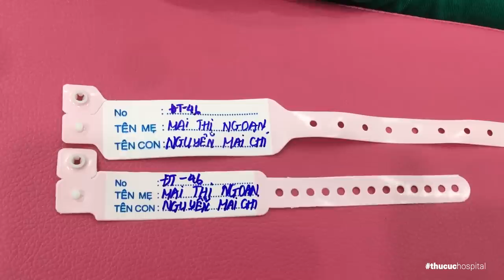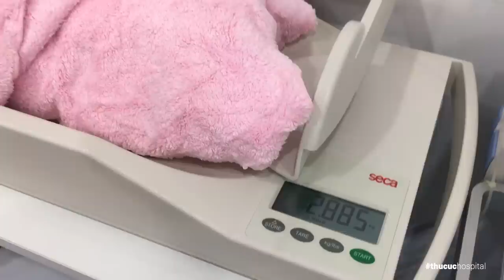[LIVESTREAM] Tận hưởng niềm hạnh phúc khi VƯỢT CẠN cùng bác sĩ Quốc tế của sản phụ Mai Thị Ngoan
💐 Thăm hỏi thường xuyên
💐 Chăm sóc tận tâm
💐 Trò chuyện vui vẻ
🐾🐾 Là những trải nghiệm tuyệt vời trong suốt quá trình các mẹ bầu “vượt cạn” tại bệnh viện ĐKQT Thu Cúc
🎈 Với sự theo dõi và hỗ trợ của các bác sĩ chuyên khoa đầu ngành trong nước và Quốc tế, khoảnh khắc chào đón con yêu của mẹ không còn những nỗi băn khoăn, lo lắng mà chỉ toàn những nụ cười và niềm vui!
💓 Chúc mừng sản phụ Mai Thị Ngoan đã “vượt cạn” thành công
💓 Chúc mừng gia đình đón thêm một thành viên mới vô cùng khỏe mạnh và dễ thương